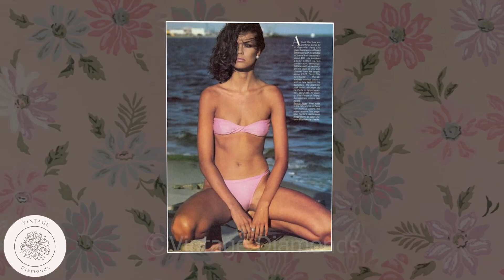Carol Alt sexy rare photos and unknown trivia facts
Filmography:
Paper Empire
My Last Best Friend
A Son Named Erasmus
Stealing Chanel
To Rome with Love
Piper - La serie
The Man Who Came Back
Homo Erectus
Mattie Fresno and the Holoflux Universe
Twisted Fortune
My Daughters
Piper
Fatal Trust
A Merry Little Christmas
Swarmed
The Signs of the Cross
Snakehead Terror
The Look
Hitters
My Best Friend's Wife
Camera
Amazonas - Gefangene des Dschungels (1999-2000)
Revelation
Thinking About Africa
Diagnosis Murder
Storm Trooper
Crackerjack 2
Private Parts
The Protector
Wings
Thunder in Paradise Interactive
Baywatch Nights
Thunder in Paradise 3
Flammen der Liebe
Deadly Past
Thunder in Paradise II
Thunder in Paradise
Ring of Steel
Anni 90 - Parte II
Bride of Violence 2
Mission der Liebe
Thunder in Paradise
Krieg der Bosse
A Bear Named Arthur
Beyond Justice
The Law of the Desert
Millions
Speaking of the Devil
Bride of Violence
B.L. Stryker
La più bella del reame
Es leben die Toten
Treno di panna
Love for Life
Bye Bye Baby
Meine ersten vierzig Jahre
Houston Knights
Via Montenapoleone
Portfolio
Capitol